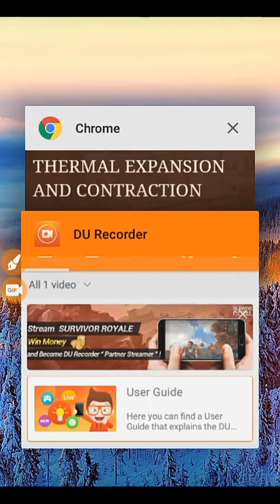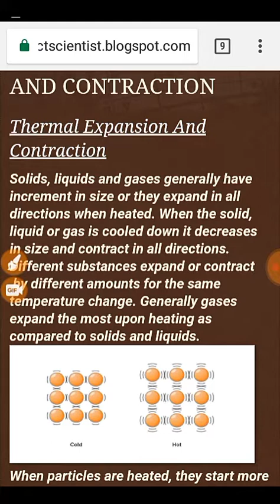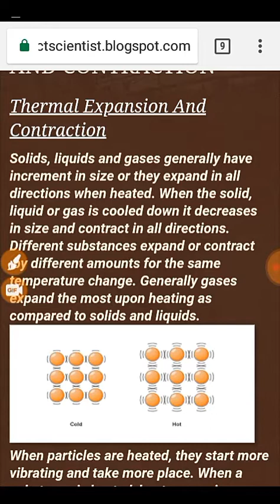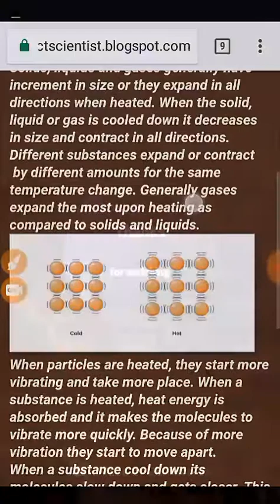9th grade physics lecture on thermal expansion and contraction